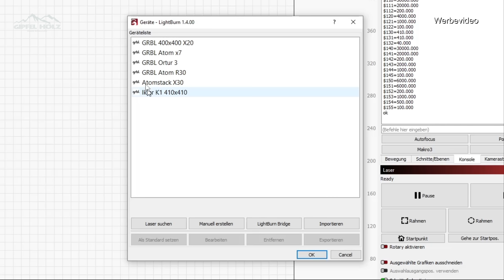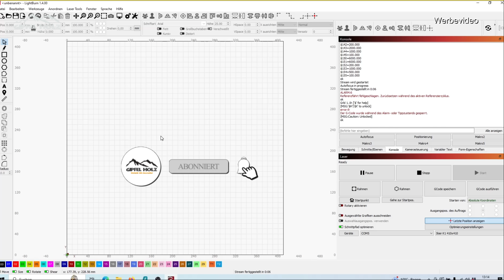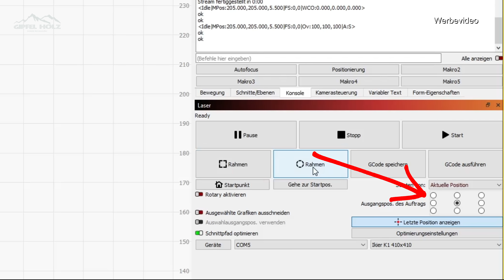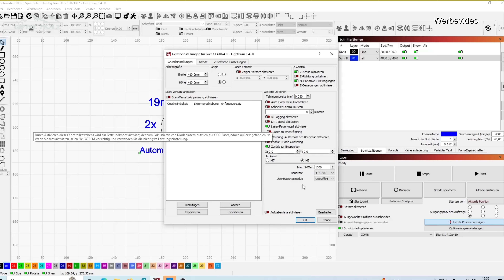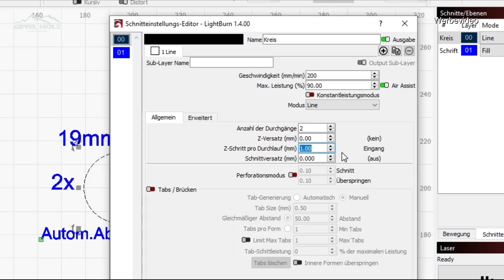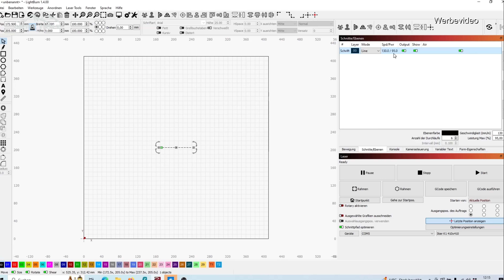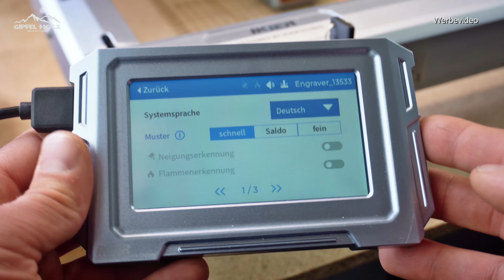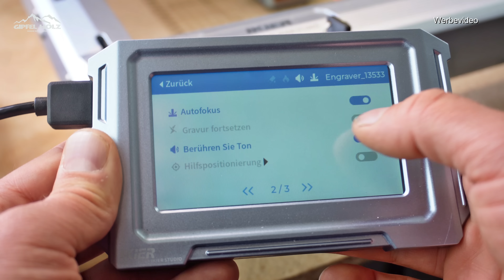Atomstack Ikier K1 Ultra 36 W - Autofokus - automatik Z-Achse - Positionierung - Schnellster Laser?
Der neue Premium Diodenlaser von Ikier / Atomstack . Wir schauen uns heute den neue Laser Ikier K1 Ultra mal genauer an. Ikier ist die Premium Marke oder auch Untermarke von Atomstack. In diesem Flaggschiff Laser sollen sehr viele neuen Features verbaut worden sein. Wie z.B. Autofocus, automatische Höhenverstellung, automatischer AirAssist regelbar über Lightburn, automatisches Absenken beim Schneiden, 800 mm/sec oder 48000 mm/min, Laserpositionierung und noch mehr. Wie ist die Qualität des neuen Ikier K1? Wie bindet man den Laser richtig in Lightburn ein. Bester Diodenlaser
Ikier K1 Pro - Ikier K1 Ultra - Diodenlaser im Test - Atomstack X20 - Atomstack x30 - Automatische Z-Achse Diodenlaser - 36Watt Laser im Test - Der stärkste Diodenlaser
Schnellster Diodenlaser? Ikier k1 Ultra 36 W - Autofocus - automatik Z-Achse - Positionierung 48 Watt Laser

Code: GIPFELHOLZ
👌👌👌 Bei Ikier gibt es 10 Euro Rabatt auf alles ab 60 Euro, Code: GIPFELHOLZ-NEU10

👌 Weiteres Zubehör 👌
👉* Laserschutzbrille oder
👉* Sprühfolie schwarz matt

👌 Material zum Lasern 👌
👉* Visitenkarten Alu zum Lasern
👉* Holz Anhänger
👉* Schiefer Untersetzer Set 8
👉* Schiefer Untersetzer
👉* Thermoskanne 1l Edelstahl
👉* Anhänger Edelstahl
👉* Acrylglas in Schwarz verschiedene Größen
👉* Passendes Edstahl fürs farbig lasern kaufen

👌👌👌 Link zur Homepage 👌👌👌
für Download der Dateien - Laser Werte - ebenso der Link für Füße und Erhöhungen

👉👌 Als Dankeschön oder Unterstützung könnt Ihr mir gerne etwas zukommen lassen.
Auch Lightning möglich 👌 👌

Meine Videos dienen zur Unterhaltung und sind in keinster Weise als Anleitung gedacht. Ich übernehmen keine Haftung für Nachbauten oder die richtige Anwendung von Werkzeug und Maschinen. Achte immer auf die Richtlinien und Sicherheitshinweise der jeweiligen Maschinen.

Intro : 0:00
- Lieferumfang 1:16
- Erklärung Laser 3:44
- Sicherheitshinweise 8:59
- Lightburn Erklärung Probleme 12:08
- Lasern  19:38
- Automatisches Absinken 21:46
- Lasern 27:37
- Bedienpanel 31:36
- Füße 33:46
- Fazit 36:31
- Fazit 32:10